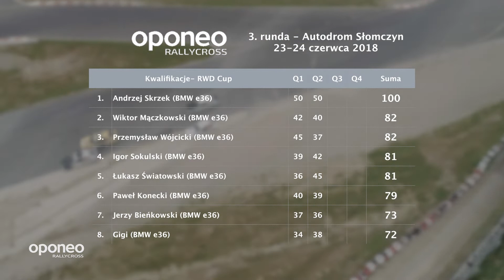3. runda Oponeo Rallycross 2018 - podsumowanie Q2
Czytaj więcej o rywalizacji w pierwszej rundzie OPONEO MPRC w sezonie 2018